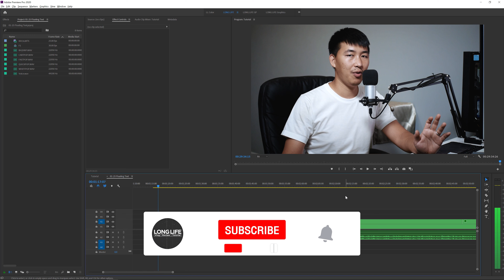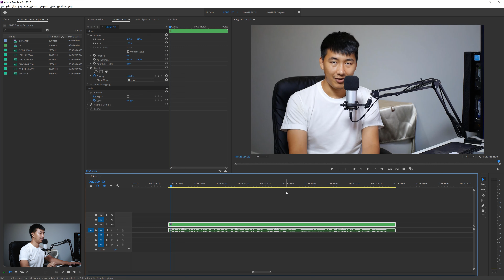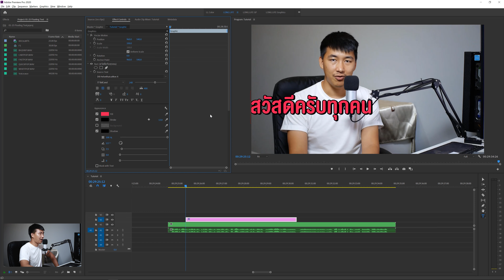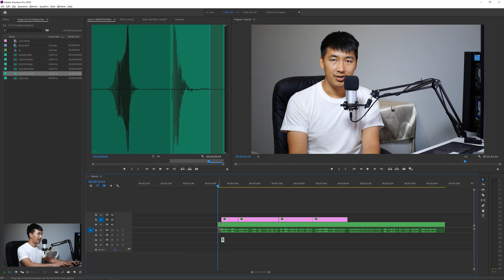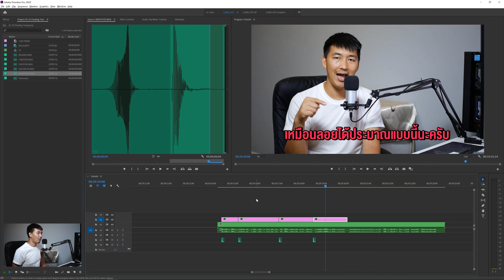ทำข้อความลอยๆ จบใน Premiere Pro